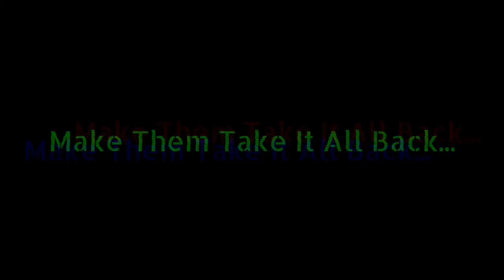Yugo Nansui ⌜BIRTHDAY EDIT⌟ - Fight Back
HAPPY BIRTHDAY YUGO!